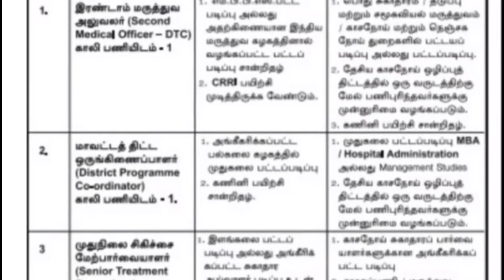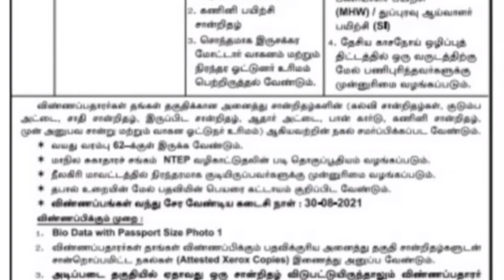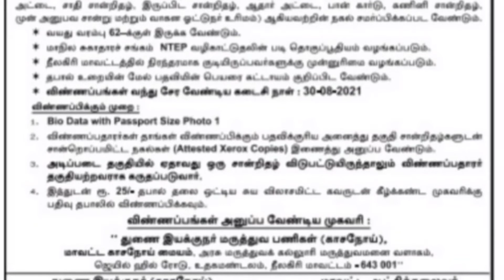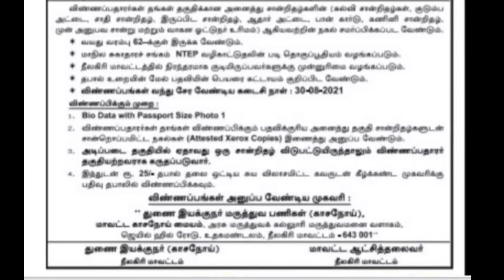தமிழ்நாடு அரசு மாவட்ட திட்ட ஒருங்கிணைப்பாளர் / சூப்பர்வைசர் வேலைவாய்ப்பு 2021